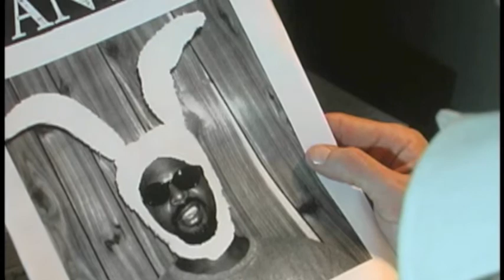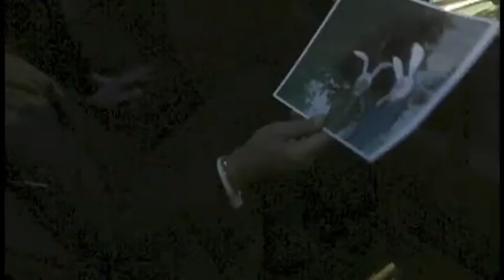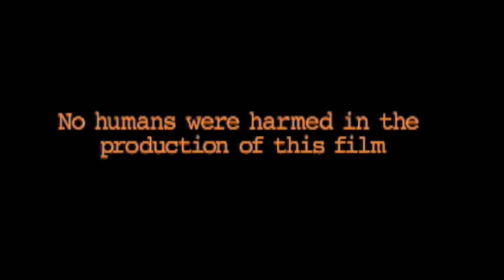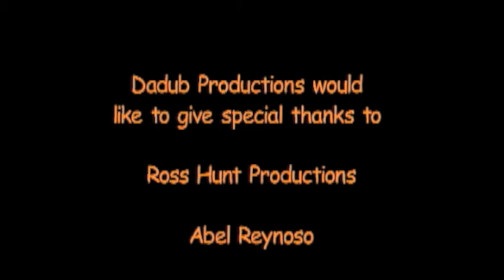Beaver in the Box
An oldie but a goodie. A fun project from my past.